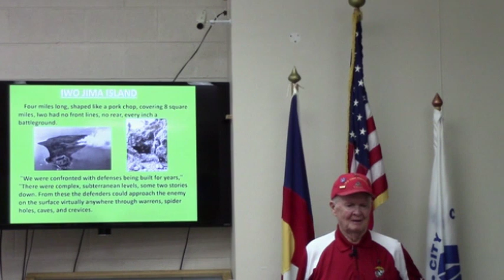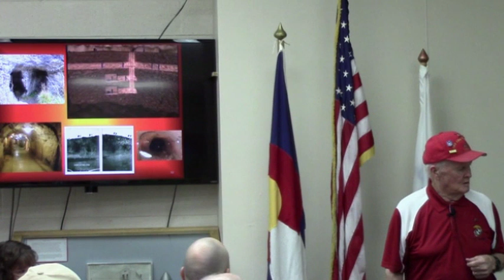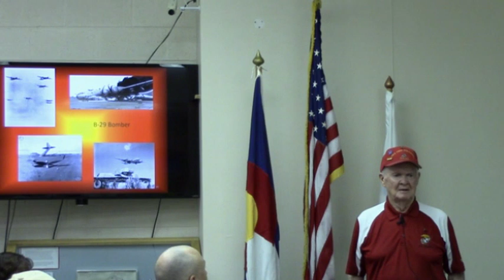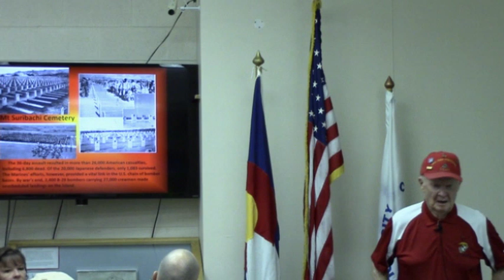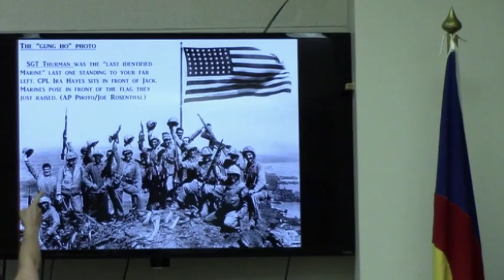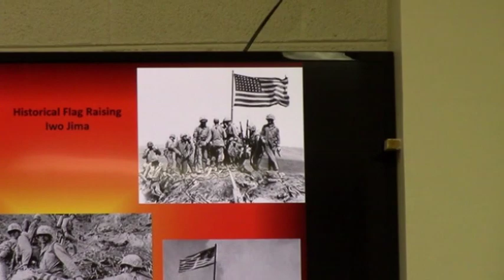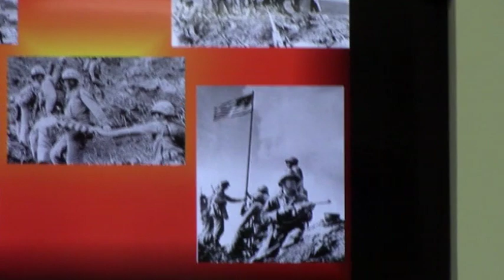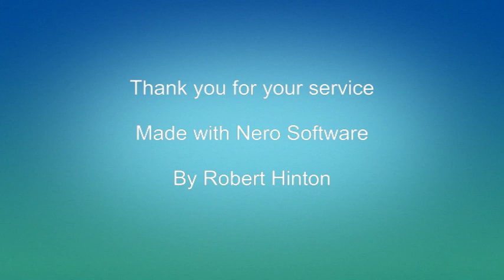Coffee and Conversation, 354: John Ryland Thurman - USMC - Iwo Jima Survivor, World War II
Jack was born on a milk farm in Mitchell, South Dakota, in 1925, the oldest of 15 siblings. Inspired by his great Uncle, Corporal Walter Thurman, USMC, who fought in WWI in the Battle of Belleau Wood, Jack enlisted in the Marine Corps on his 18th Birthday at Ft. Snelling Mn. in 1943. After training in San Diego, Jack became a member of Carlson’s Raiders in the South Pacific. As a member of the 28th Regiment, 5th Marine Division, Jack was part of the first wave of assault troops to land on the shores of Iwo Jima on February 19th, 1945. The next 36 days saw some of the worst fighting in all of the South Pacific campaigns.